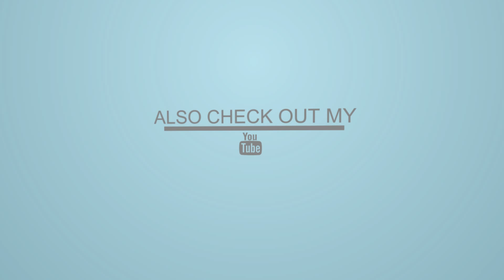Minotaur Dance Battle! [Episode 2] - DragonNest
Welcome to the World of DragonNest.

Join myself [rokin], AZVisio, DarthD302, WaffleNinjaTV, and EvolutionOfL as we play DragonNest!

Minedivision is a private, whitelisted server.